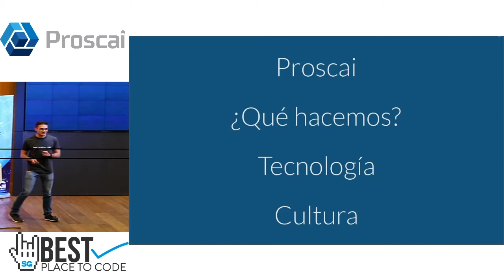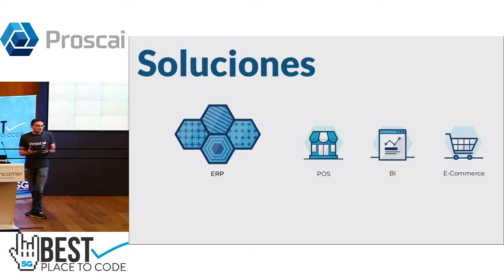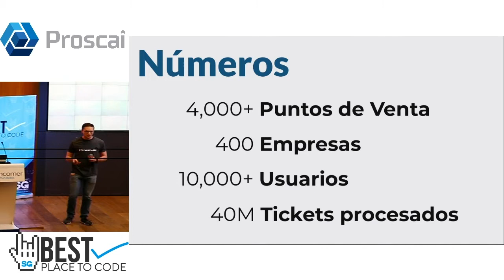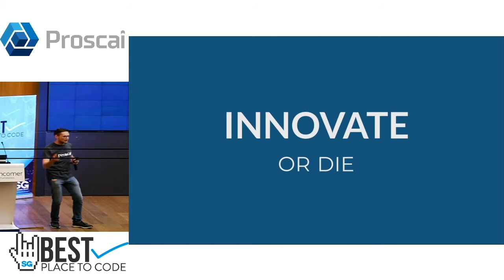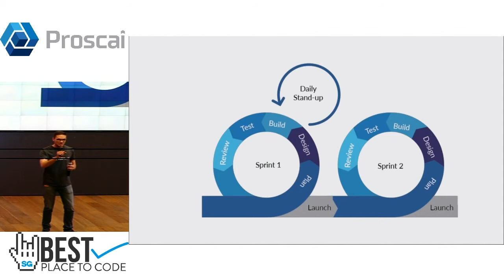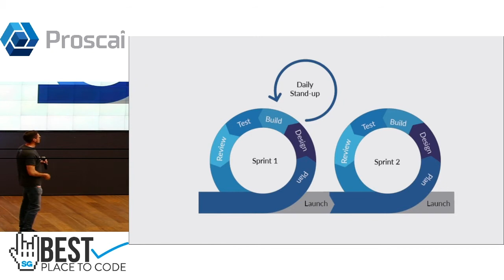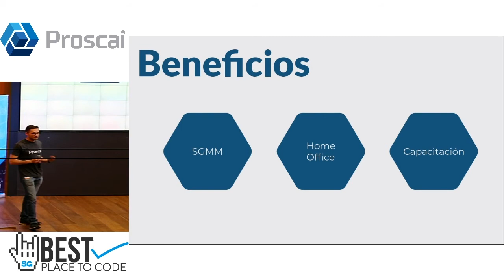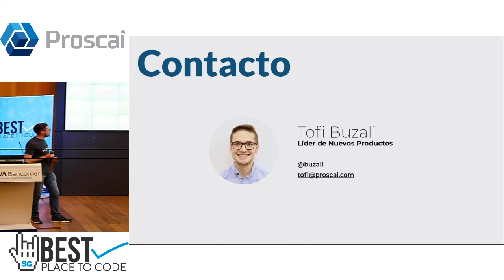Bestplacetocode showcase CDMX 19 | Proscai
Proscai es una empresa líder en el sector tecnológico dedicados al desarrollo e implementación de software ERP para más de 300 empresas en México, la cual está en constante búsqueda de jóvenes talentos.
Best place to code es una iniciativa de Software Guru para reconocer a las empresas que se esfuerzan por brindar las mejores condiciones de trabajo posibles para quienes se desempeñan en las áreas de software y tecnología de información